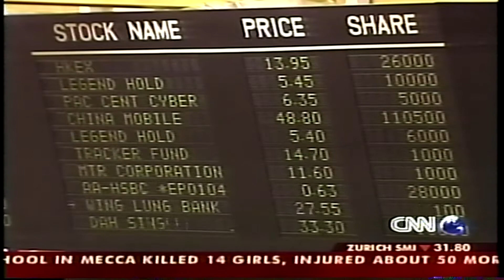CNN Philip Chan of Shenwan Hongyuan w Andrew Stevens/Lisa Barron on PRC easing investor rules 2002